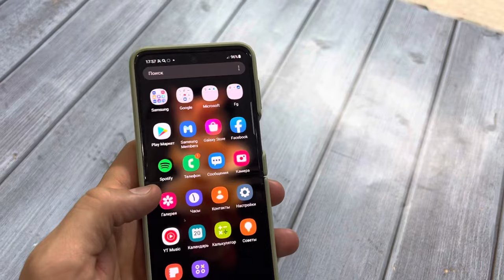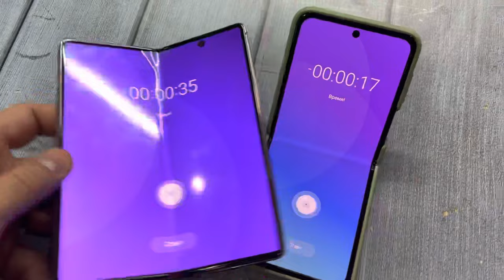Time ON Alarm Clock 2 TOP (2022) Samsung Galaxy Z Fold 3 & Z Flip 3 5G